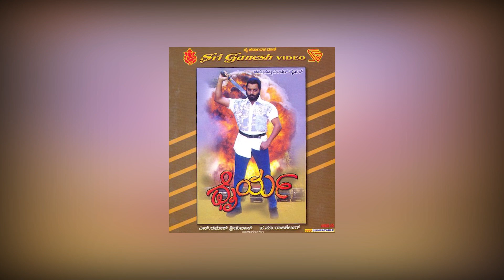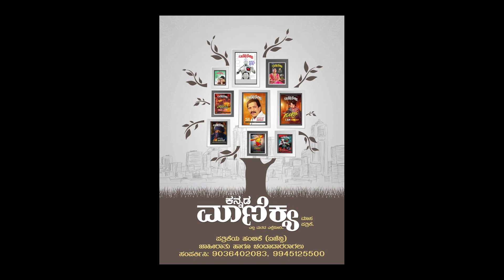Deadly Diary | ಎಸ್ ಎಸ್ ಡೇವಿಡ್ ಅನ್ನೋ ಬೆಂಕಿ! | Episode 07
Deadly Diary |Ravi Srivatsa |M L Prasanna | Veerakaputra Srinivasa

KANNADA MANIKYA MASAPATRIKE
PRESENTS

VEERAKAPUTRA SRINIVAS
SARATHYADALLI

CONCEIVED AND NARRATED BY
DEADLY RAVI SRIVATSA

EDITOR
PUNEETH SRINATH

CAMERAMAN
DEEPAK J K

PRODUCTION EXECUTIVES
ANAND RACH
KANTHARAJ

STUDIO & SUPPORT
RAJAGURU HOSAKOTE